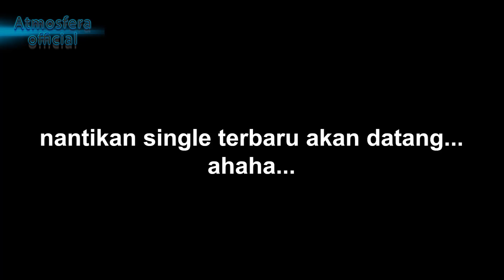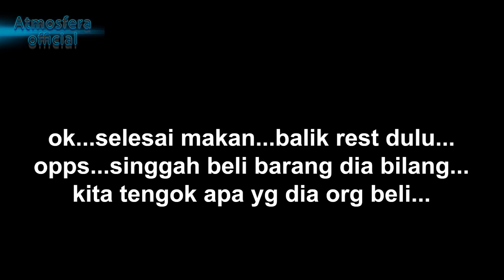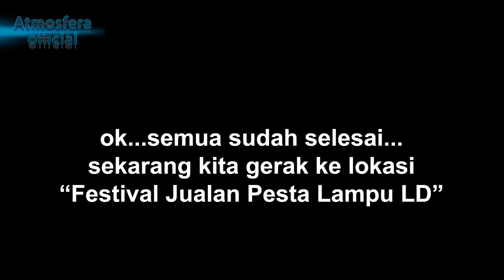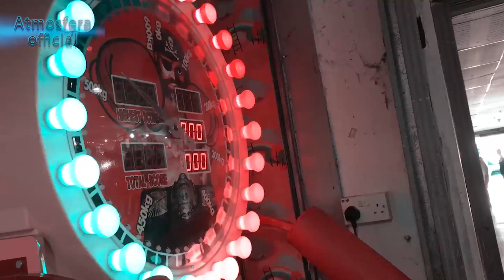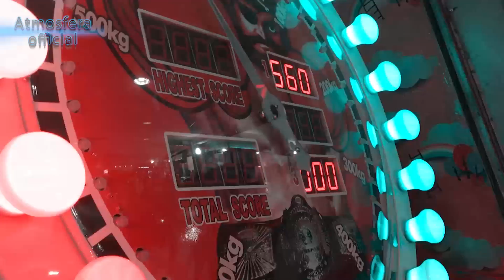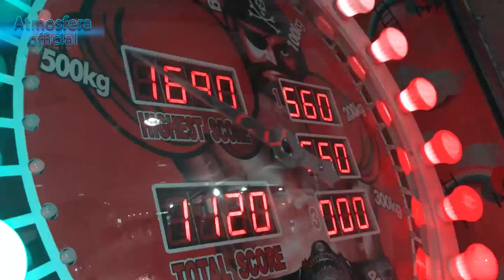Lahadatu Mari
Atmosfera ke Lahad Datu, sempena Festival Jualan pesta lampu Lahad Datu bertempat di kompleks sukan lahad datu pada 30/03/2019 yang lalu

soundtrack 3 : Selamat Pagi Suria by. Buzzing Joker